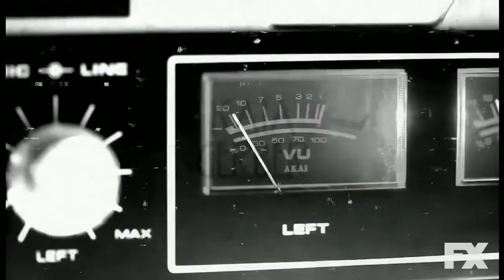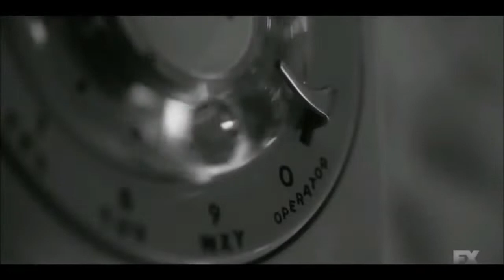Ace Frehley - Space Invader (AHS Death Valley)